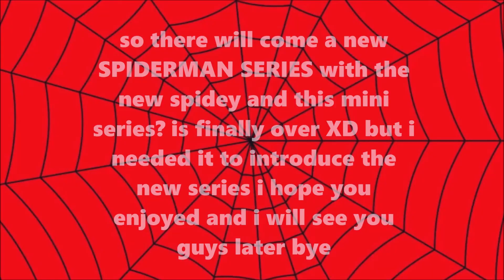Spider-Man VS Mark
spiderman is fighting for his career until the new spiderman arrives